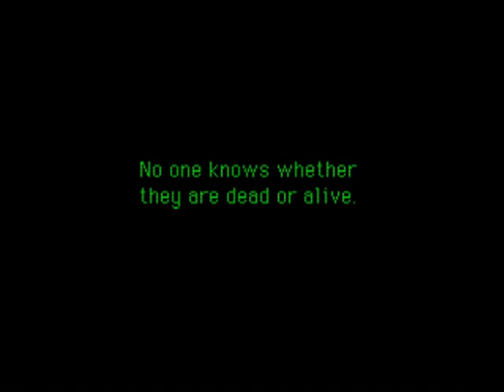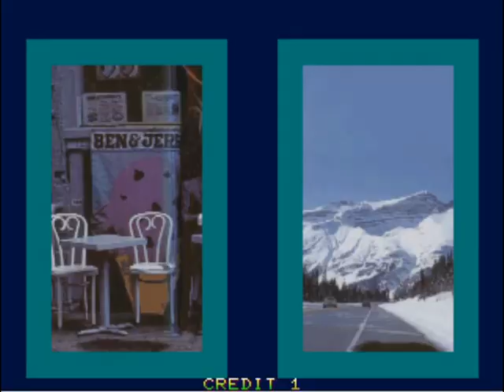[S1][P4] Alien3: The Gun / Dragongun [HTSFL]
Alien3: The Gun / Dragongun

[Recorded] 24/03/09
[Uploaded] 30/04/09
[Set Parts] 10
[Set Length] 01:32:56
[Platform Used] Arcade (PC EMU)
[Recorder Used] Hypercam / Ustream
[Wiki] ???
[Notes] The only dual game HTSF.  Alien3 lasts about 30 minutes, with the remainder being Dragongun.  I figured it easier combining both, especially considering they're both rail shooters.  Alien3 suffers from some flashing health bar problem, and Dragongun suffers from a glitched final boss.  Envy my luck with games.

Enjoy! -OTG